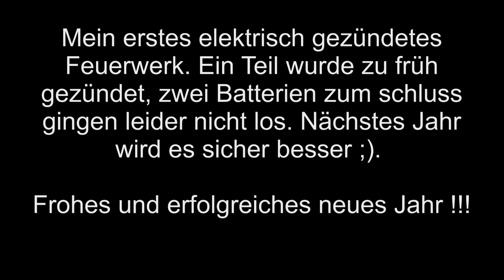Feuerwerk 2011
Mein erstes elektrisch gezündetes Feuerwerk: 23 KG Feuerwerkskörper. Leider wurde eine Phase zu früh gezündet und die zwei Schluss Batterien gingen leider nicht los. Nächstes Jahr wird es sicher noch besser.

Happy new 2011 for everyone.